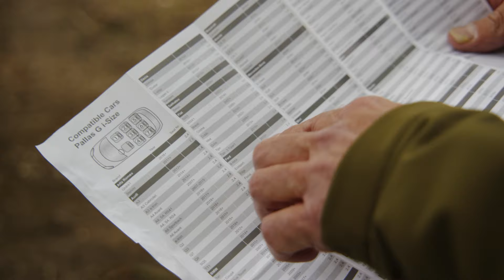Het perfecte kinderzitje voor in de auto vind je zo! 🚗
In de deze serie van 'Mag ik een hulplijn inzetten?' lossen wij jouw dringende vragen op! Deze keer vertellen wij je onder andere waar je op moet letten bij het aanschaffen van een autostoeltje en hoe weet je of het veilig is.

00:00 Zo vind je het perfecte autostoeltje!
01:34 Een veilig autostoeltje
03:05 Autostoeltje bevesitgen
06:42 De kleine lettertjes